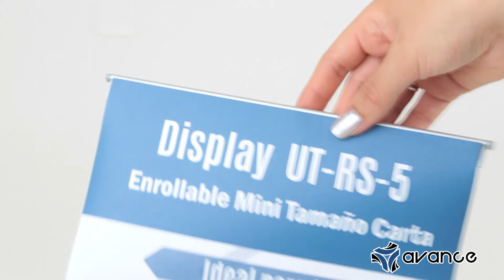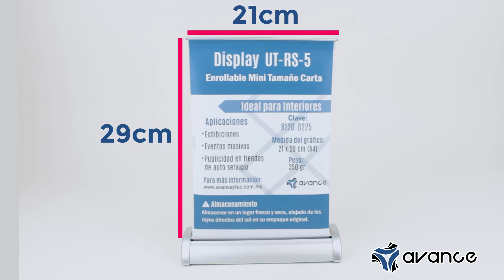Display enrollable mini para publicidad en comercios, eventos y exhibiciones.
Display enrollable mini modelo para publicidad en eventos, comercios y exhibiciones en interiores, el cual como su nombre lo indica permite que el gráfico se enrolle en la base haciendo más fácil su transporte y almacenamiento.

Color: Plata
Medida sugerida para el gráfico: 21 x 29.7 centímetros
Peso del display (sin gráfico): 0.36 kilogramos
Unidad de venta: Pieza